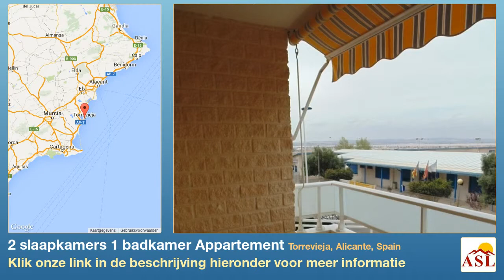2 slaapkamers 1 badkamer Appartement te Koop in Torrevieja, Alicante, Spain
Meer informatie op Appartement te Koop in Torrevieja, Alicante, Spain met 2 slaapkamer, 1 badkamer

Mooi appartement gelegen in een complex van 16 appartementen in de urbanisatie van Aguas Nuevas Torrevieja. Dit huis is dicht bij alle soorten diensten die u kunt lopen als bars, restaurants, apotheek, school, winkels, supermarkten, zoals Mercadona en Lidl. Dit huis gebouwd in 2011 heeft 55 m2 heeft een woonkamer met een balkon, een volledig uitgeruste keuken met wasplaats, slaapkamer, slaapkamer en een badkamer. Verkocht volledig ingericht, het heeft een aantal voordelen, zoals omgekeerde osmose apparatuur voor de productie van drinkwater is geïnstalleerd, evenals dubbele beglazing en horren, beveiliging deur met triple en het complex heeft beveiligingscamera's. Op het dak van het gebouw heeft een solarium met een prachtig uitzicht over de zoutpannen en de Middellandse Zee, heeft een zwembad ás dit appartement heeft een garage. Torrevieja is gelegen aan de Middellandse Zee en langs de Lagunas de la Mata en Torrevieja aanbieden van prachtige landschappen. Het heeft een groot aantal stranden die meestal van fijne gouden zand met zijn kalme wateren, plus promenades en mooie haven. Deze stad zal u betoveren en je vullen met vreugde. Je hoeft niet te missen kans!